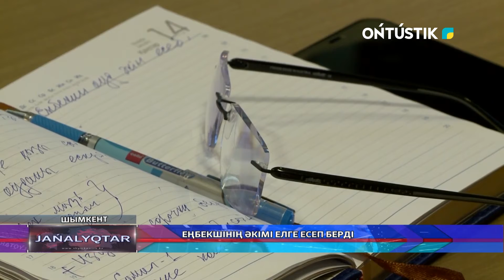ЕСЕПТІК ЖИЫН ОНЛАЙЫН ТҮРІНДЕ ӨТТІ